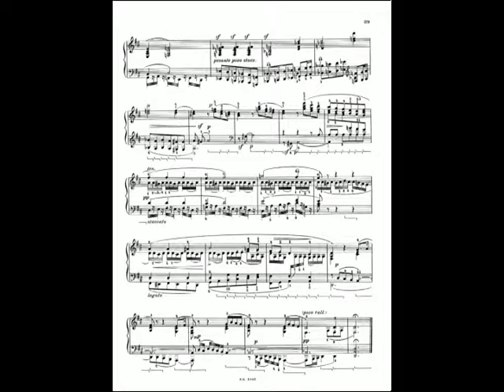Beethoven : Sonate n°2 en la majeur opus 2 n°2 (Largo appassionato)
Largo appassionato
2eme mouvement de la deuxième sonate de Beethoven, interprétée par Abdel Rahman El Bacha sur un piano Bechstein.